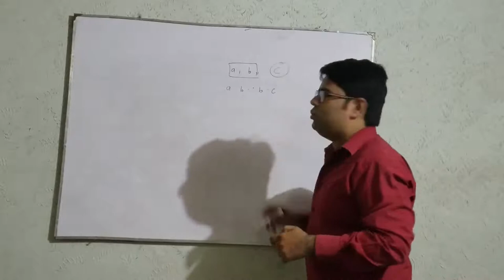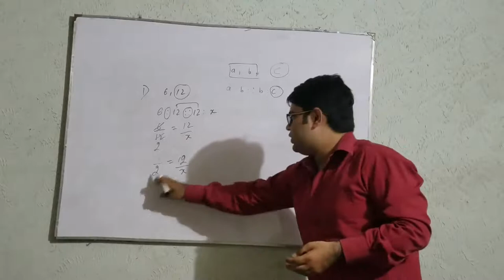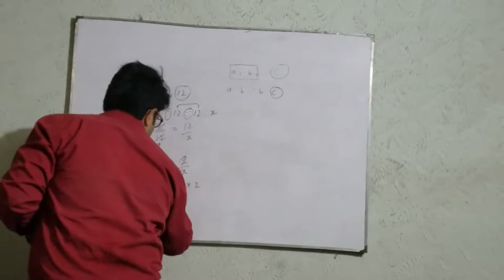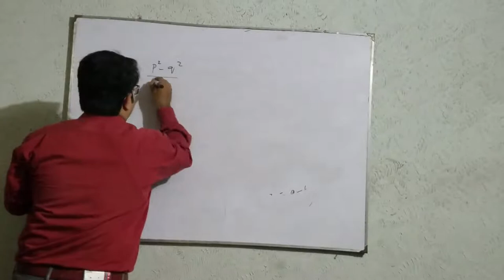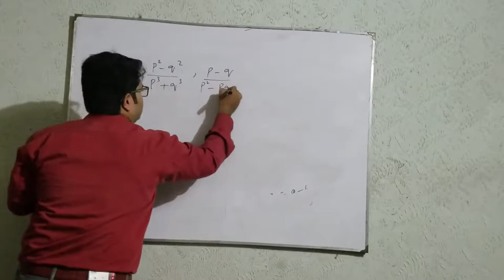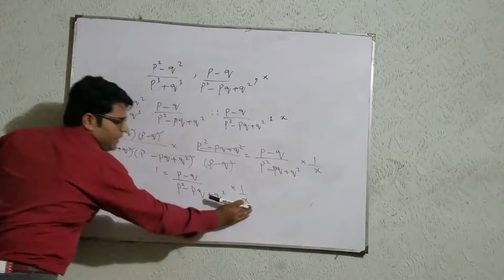10TH CALLS MATH 3.2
MISSING SQUARE ONE VALUE